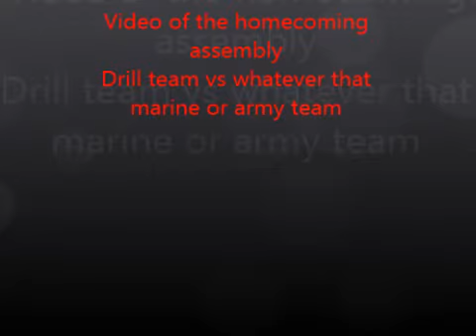Homecoming Assembly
So the drill team and the army trainees listen to a teacher who orders them like they are in a military camp. It was really cool and funny about this assembly hey at least i got to miss half my second class period